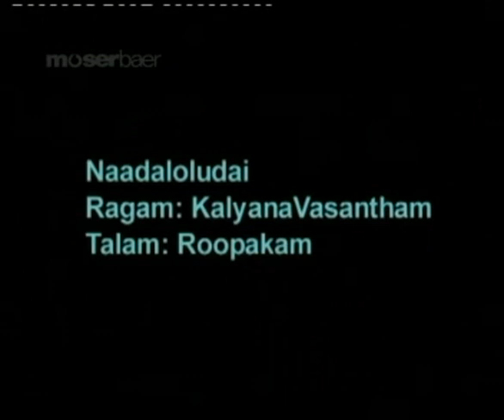RAJHESH VAIDHYA LIVE TORONTO 5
PLEASE BUY AN ORIGINAL VCD !